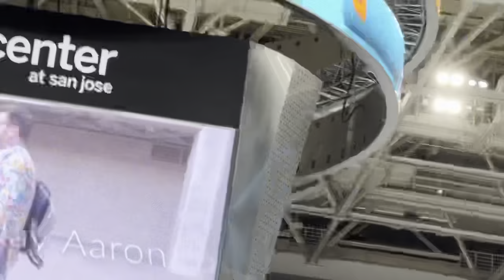Fonseca Show at the Arena